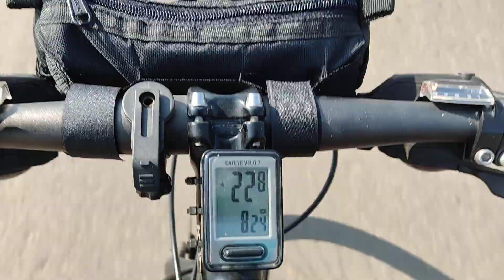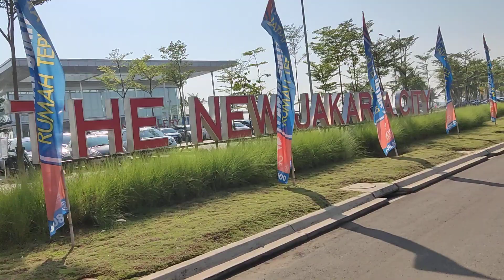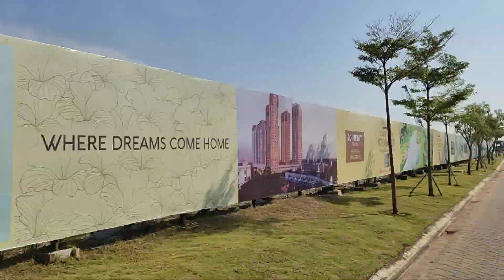PIK 2 - Gowes - Cycling Vlog The Jakarta New City - 11082022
gowes 11 Sep 2022 with teman diecaster